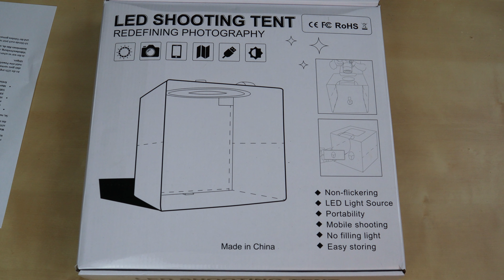Unboxing, Aufbau und Funktionstest Fotobox / Lichtzelt [Deutsch]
In diesem Video zeige ich meine kleine 30 x 30 cm Fotobox, die ich seit geraumer Zeit zum Erstellen von Thumbnails für meine YouTube Videos nutze. Aber auch für Produktfotos z.B. als Amazon FBA Verkäufer oder allgemein Verkäufer für eher kleinere Produkte wie Schmuck, kleinere Spielzeuge oder Technikequipment ist die Box geeignet.

💻 Mein Office Equipment
→ Desktop PC (habe ich 2017 selbst zusammengebaut, daher hier keine Auflistung)
→ Großes Mauspad
→ Mesh WLAN System
→ Echo Show 5

🎥 Mein Film und Studio Equipment
→ Mikrofon und Mikrofonarm
→ Greenscreen Hintergrund Ständer

⏳ 3D-Druck und Zubehör
→ 3D-Drucker - Anycubic i3 Mega Pro
→ Raspberry Pi 4B (für OctoPrint)

📺 Weiteres aus Elektronik und Zubehör
→ 4K Fernseher

🏡 Technische Sicherheit im Zuhause